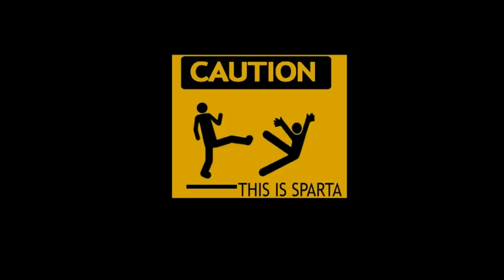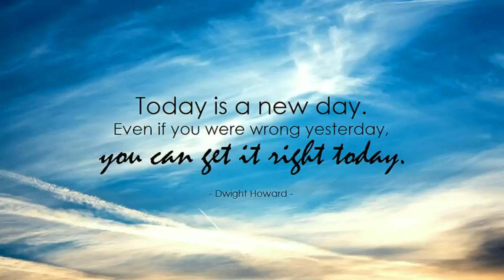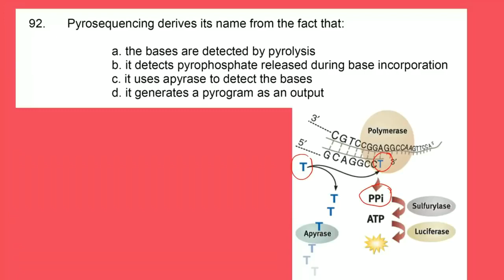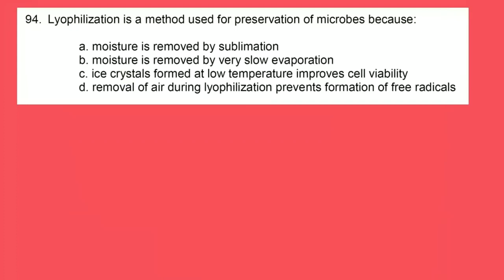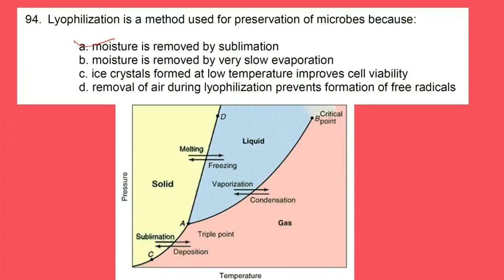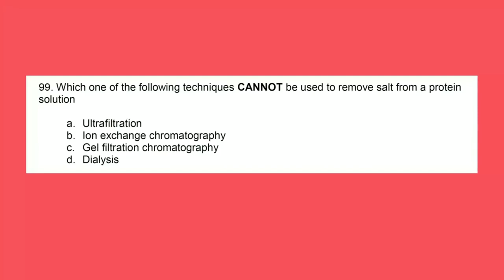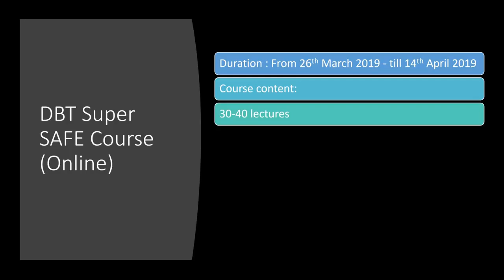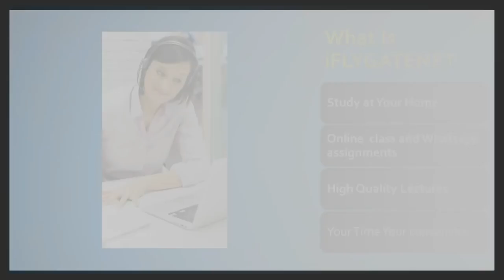DBT BET JRF 2022 part 2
CSIR NET Feb 2022 ( June 2021 ) Life sciences Q ID 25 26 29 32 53 shift 1

CSIR NET 2022  Geological time scale IN SHORT

GATE LIFESCIENCE
GATE Biotechnology
ICMR JRF